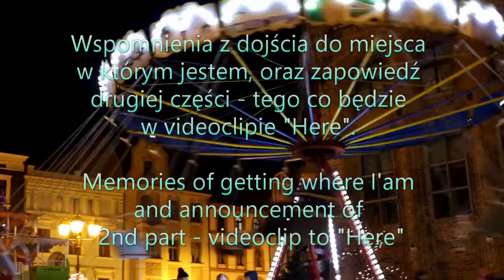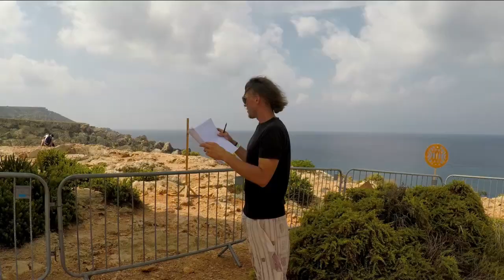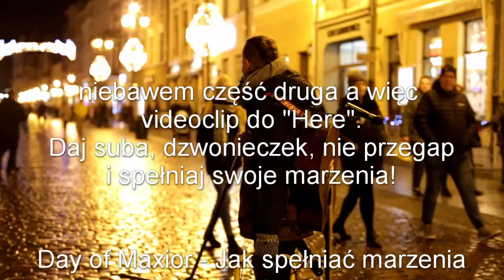Day of Maxior - Jak spełniać marzenia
Muzyka, kamertony w tle, ukulele, tekst- Dawid Wala
Bębny (Djembe) - Piotr Schutta
kawałek napisany na podstawie książki "potęga podświadomości" i własnych doświadczeń. Uwierzcie w potęgę swoich myśli i Twórzcie swoją rzeczywistość.
Ujęcia z produkcji nadchodzącego klipu (miejsce: Malta)
Pozdrawiam serdecznie wszystkich którzy pomogli mi się dostać tu gdzie jestem i uwierzyć w możliwości!
Życzę wszystkim takiej wiary w siebie jaka będzie wam potrzebna do realizacji swoich celów :)